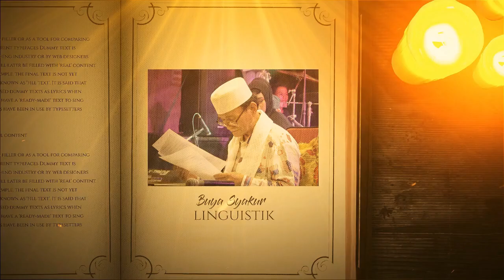TERTIPU - Irama Cinta Buya Syakur #45